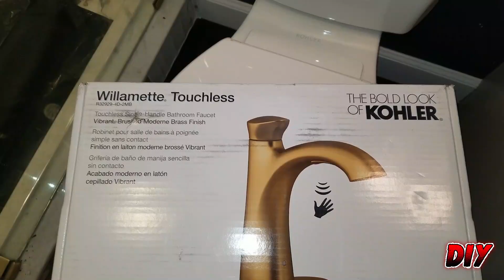KOHLER Willamette touchless brushed gold